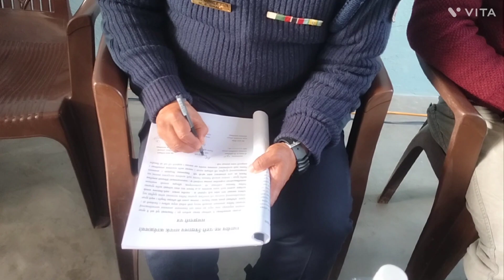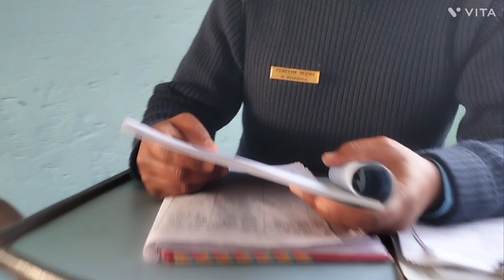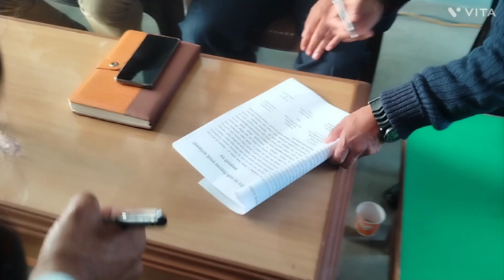Nagarik Sunuwai Madhyanepal, Bhorletar/ नागरिक सुनुवाइ मध्यनेपाल नगरपालिका भोर्लेटार २०८०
जिल्ला प्रहरि कार्यलयको आयोजनामा मध्यनेपाल नगरपालिका भोर्लेटारमा नागरिक सुनुवाइ २९ माघ २०८० मा सम्पन्न भएको छ।